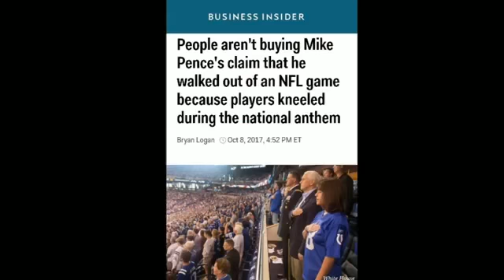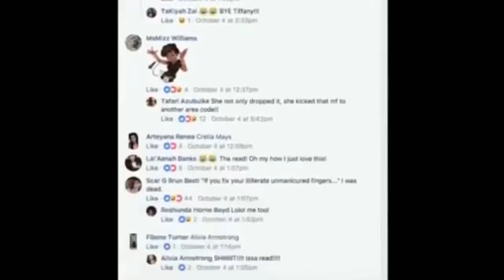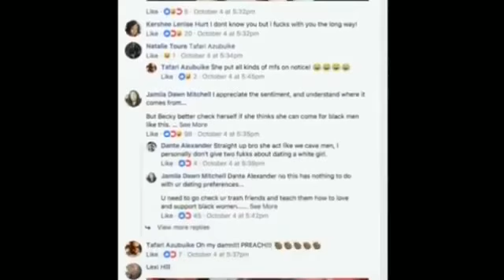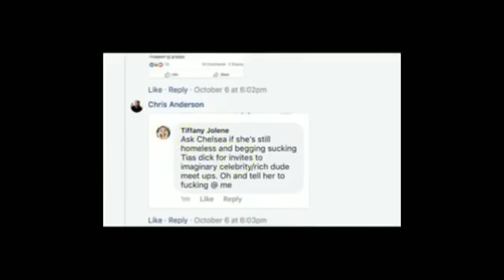TIFFANY JOLEN PROVES WHITE WOMEN OWN BLACK WOMEN(KID ORGANIC)1 TIMOTHY 2:14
TIFFANY JOLEN PROVES WHITE WOMEN OWN BLACK WOMEN(KID ORGANIC)1 TIMOTHY 2:14

MANY OF YOU ISRAELITES SO CALL BLACK & LATINO WOMEN SHOULD BE ASHAMED OF YOURSELVES FOR SIDING WITH THE ENEMY DEVIL &  SERPENT ESAU(SO CALL WHITE PEOPLE).

1 Timothy 2:14
“And Adam was not deceived, but the woman being deceived was in the transgression.”

Micah 7:10
“Then she that is mine enemy shall see it, and shame shall cover her which said unto me, Where is the LORD thy God? mine eyes shall behold her: now shall she be trodden down as the mire of the streets.”

Proverbs 31:3

“Give not thy strength unto women, nor thy ways to that which destroyeth kings.” King James Version (KJV)

Ecclesiasticus 7:25

“Marry thy daughter, and so shalt thou have performed a weighty matter: but give her to a man of understanding.” King James Version (KJV)

Ecclesiasticus 09:6

“Give not thy soul unto harlots, that thou lose not thine inheritance.” King James Version (KJV)

PROVERBS 26;-28
 26 My son, give me thine heart, and let thine eyes observe my ways.
27 For a whore is a deep ditch; and a strange woman is a narrow pit.
28 She also lieth in wait as for a prey, and increaseth the transgressors among men.

Ecclesiasticus 26:22-26

22An harlot shall be accounted as spittle; but a married woman is a tower against death to her husband. 23A wicked woman is given as a portion to a wicked man: but a godly woman is given to him that feareth the Lord. 24A dishonest woman contemneth shame: but an honest woman will reverence her husband. 25A shameless woman shall be counted as a dog; but she that is shamefaced will fear the Lord. 26A woman that honoureth her husband shall be judged wise of all; but she that dishonoureth him in her pride shall be counted ungodly of all.

Proverbs 11:21

“Though hand join in hand, the wicked shall not be unpunished: but the seed of the righteous shall be delivered.”

Leviticus 19:29 “Do not prostitute thy daughter, to cause her to be a whore; lest the land fall to whoredom, and the land become full of wickedness.” King James Version (KJV)

Ecclesiasticus 36:24 “He that getteth a wife beginneth a possession, a help like unto himself, and a pillar of rest.” King James Version (KJV)

Jeremiah 3:1 “They say, If a man put away his wife, and she go from him, and become another man's, shall he return unto her again? shall not that land be greatly polluted? but thou hast played the harlot with many lovers; yet return again to me, saith the LORD.” King James Version (KJV)

Ecclesiasticus 25:25 “Give the water no passage; neither a wicked woman liberty to gad abroad.” King James Version (KJV)

Exodus 21;10-11

10 If he take him another wife; her food, her raiment, and her duty of marriage, shall he not diminish.
11 And if he do not these three unto her, then shall she go out free without money.

Proverbs 31:30

“Favour is deceitful, and beauty is vain: but a woman that feareth the LORD, she shall be praised.”

ALL PRAISES TO YAHAWAH BAHASHAM YAHAWASHI!! DOUBLE HONORS TO THE ELDERS & APOSTLES AT  GREATMILLSTONE THE HOUSE OF DAVID THAT RULEWELL!! SHALAWAM TO THE ahchyam(ELECT) around the world teaching the word in sincerely and truth!!

THE SO CALL NEGROES, LATINOS & NATIVE AMERICANS WILL RULE OVER THE SO CALL WHITE MAN ESAU EDOMITE ASHKENAZ  KHAZAR FAKE JEWS AMALEK & THE REST OF THE HEATHEN NATIONS WITH A ROD OF IRON IN OUR KINGDOM OF HEAVEN!! THE SO-CALLED NEGROES/BLACKS, THE LATINOS, THE NATIVE AMERICANS & SICILIANS ARE THE REAL HEBREW ISRAELITES... THE MOST HIGH YAHAWAH BAHASHAM YAHAWASHI IS RETURNING FOR HIS PEOPLE... JUDGMENT IS COMING BECAUSE WE HAVE LISTENED TO OUR SLAVE MASTERS AND CAPTORS AND FALSE PREACHERS... WE MUST RETURN, REPENT, AND CALL ON THE TRUE HEBREW NAME OF OUR LITERAL FATHER AND KEEP THE LAWS STATUTES AND COMMANDMENTS TO ESCAPE DAMNATION AND MAKE IT INTO THE KINGDOM.